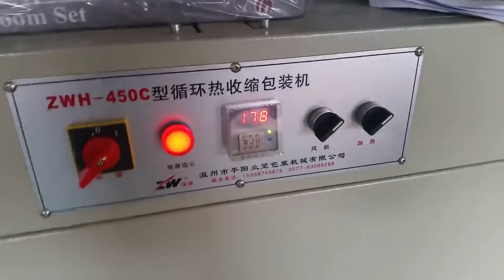Máquina de embalaje de envoltura retráctil de película elástica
La máquina automática de envasado termocontraíble puede dispensar automáticamente el rollo, envolver y encoger cualquier artículo.